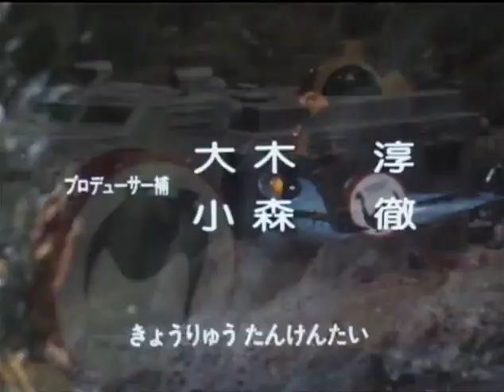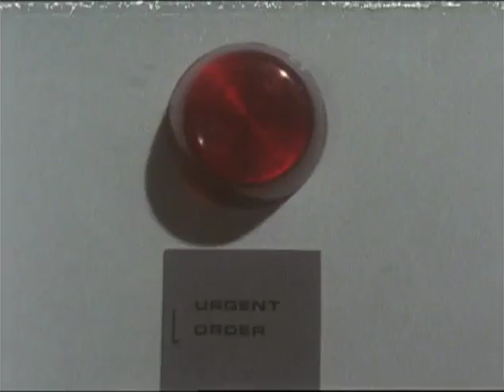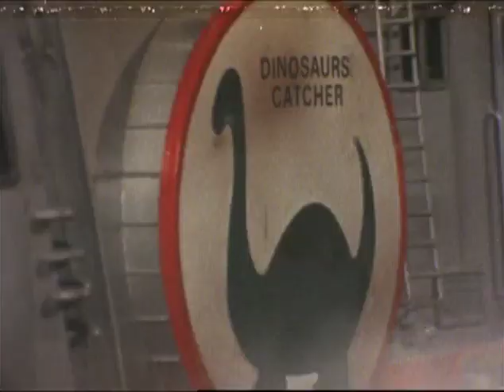Kyōryū Tankentai Born Free Episode 14 'Fly Pteranodon' [English/Italian sub]